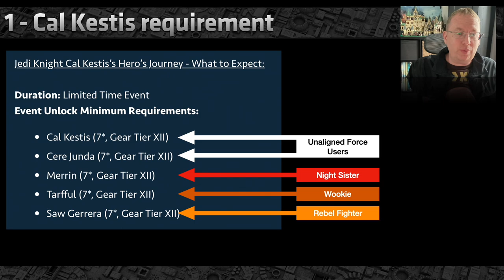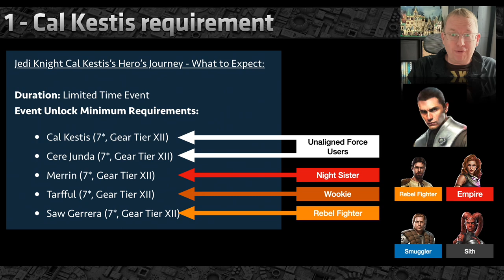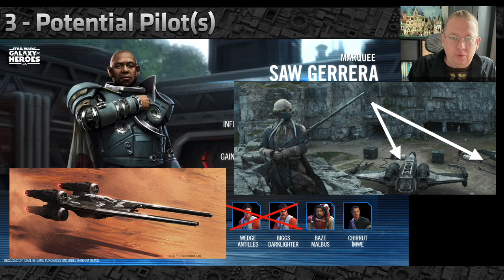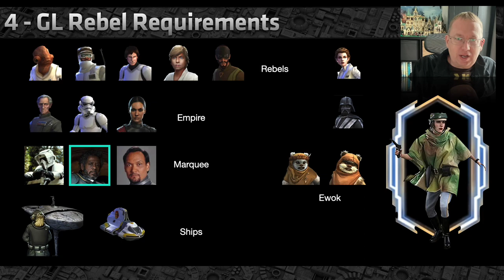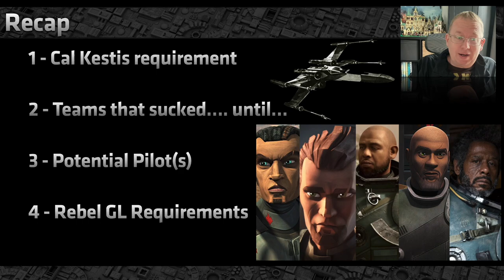SAW GERRERA looks really BAD!! But you should probably farm him anyway, not just for Cal Kestis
SWGOH Guild: Dark Force Separatists